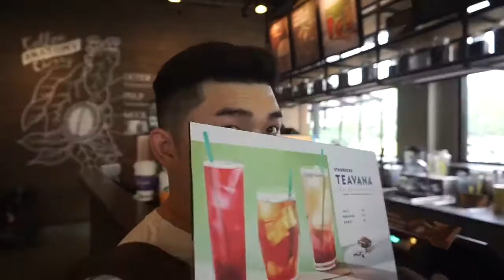Vlog #1: Pengenalan (Introductions)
Ini Vlog pertama Si Koko Capers dimana mereka memperkenalkan diri mereka masing-masing. Link untuk instagram mereka ada di bawah ini: